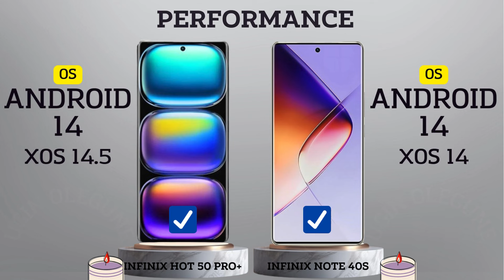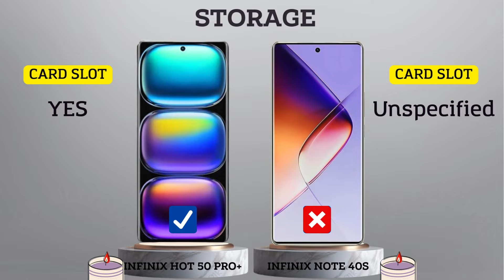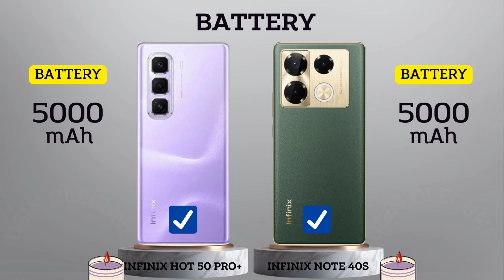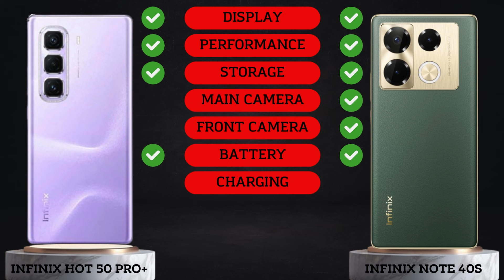Infinix Hot 50 Pro Plus vs Infinix Note 40s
In this video we will compare :

DISPLAY
SCREEN TYPE
REFRESH RATE
BRIGHTNESS
SCREEN SIZE
BODY RATIO
ASPECT RATIO
RESOLUTION
PPI DENSITY
PROTECTION
BODY FRAME
WATER RESISTENT
SOFTWARE
OPERATING SYSTEM
CHIPSET
PROCESSOR
GPU
STORAGE
RAM
INTERNAL MEMORY
MEMORY CARD
CAMERA
MAIN CAMERA
MAX RECORD
ZOOM CAMERA
SELFIE CAMERA
SOUND
STEREO SPEAKERS
3.5 mm Jack
CONNECTIVITY
NETWORK
FINGERPRINT
BLUETOOTH
USB TYPE
NFC
BATTERY
CHARGING
PRICE